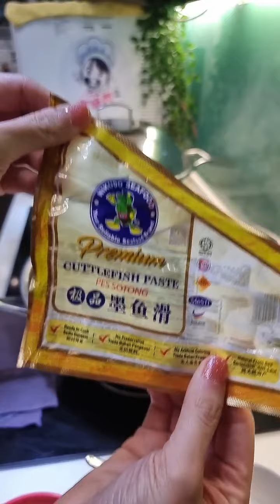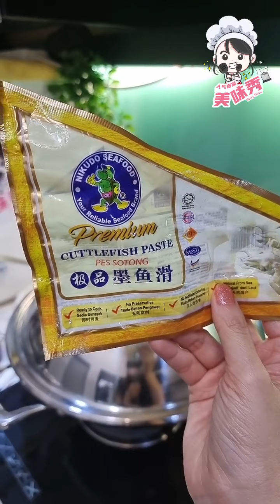Auntie Siew Siew 美味秀 MCO Day 372_蒜香蒸鳕鱼 Garlic Steamed Fish、墨鱼滑蒸肉碎 Cuttlefish Steamed Minced Pork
新菜色:
蒜香蒸鱼

材料：
鳕鱼【Nikudo Seafood】2片
蒜米【切末】适量
姜【切末】适量
葱段 适量
食油 适量

调味料：
盐 适量
米酒 适量
Hamadaya牌日本酱油 1汤匙

做法：
1. 加适量的盐和米酒入鳕鱼片，腌制至少30分钟。
2. 烧热油，爆香蒜米末，备用。
3. 烧热油，爆香姜末，备用。
4. 烧热水，把葱段摆在盘底，放入鳕鱼片后，用中火蒸7分钟。
5. 烧热油，淋热油在蒸好的鳕鱼片上。
6. 烧热油，加入1汤匙Hamadaya牌日本酱油，再淋在蒸好的鳕鱼旁。
7. 最后，撒上炸好的蒜米末和炸好的姜末在蒸好的鳕鱼上即可。

Steamed Fish with Garlic

Ingredients:
Cod【Nikudo Seafood】2 pieces
Minced Garlic appropriate
Minced Ginger appropriate
Spring Onion【cut into sections】appropriate

Seasonings:
Sugar appropriate
Salt appropriate
Hamadaya Brand Japanese Seasoning Soy Sauce 1 tablespoon

Cooking Steps:
1. Add some salt and rice wine to the cod fillets and marinate for at least 30 minutes.
2. Heat oil, sauté the minced garlic and set aside.
3. Heat oil, sauté the minced ginger until fragrant, set aside.
4. Boil hot water, put the spring onion on the bottom of the plate, put the cod fillets, and steam over medium heat for 7 minutes.
5. Heat the oil and pour the hot oil on the steamed cod fillet.
6. Heat the oil, add 1 tablespoon of Hamadaya brand Japanese seasoning soy sauce, and pour it next to the steamed cod.
7. Finally, sprinkle the fried minced garlic and fried minced ginger on the steamed cod.

墨鱼滑蒸肉碎

材料：
猪肉碎 600g
Nikudo牌墨鱼滑 200g
香菇【切丁】3朵
姜【切末】适量
大葱【切末】1粒
葱【切末】适量
葱花 适量
蛋白 1 粒
玉米粉 1汤匙
清水 适量
食油 适量

调味料：
盐 适量
调味料 适量
胡椒粉 适量
麻油 2茶匙
张洪牌高山文东姜粉 ½ 茶匙
Hamadaya牌日本酱油 2茶匙

做法：
1. 烧热油，爆香适量的姜末，备用。
2. 烧热油，爆香香菇丁，备用。
3. 加适量的盐、调味料、胡椒粉、2茶匙麻油、½ 茶匙张洪牌高山文东姜粉、2茶匙Hamadaya牌日本酱油入猪肉碎，搅拌均匀后，腌制30分钟。
4. 再加200g Nikudo牌墨鱼滑、1粒蛋白、1汤匙玉米粉、爆香好的姜末、爆香好的香菇丁、大葱末、葱末入腌制好的猪肉碎，搅拌均匀。
5. 烧热水，把调味好的墨鱼滑肉碎铺入蒸盘里，用中火蒸15分钟至熟。
6. 最后，撒上适量的葱段即可。

Steamed Minced Pork with Cuttlefish Paste

Ingredients:
Minced Pork 600g
Nikudo brand Cuttlefish Paste 200g
Shiitake Mushroom【diced】3 pieces
Mined Ginger appropriate
Minced Onion 1 bulb
Minced Spring Onion appropriate
Spring Onion【diced】appropriate
Egg White 1 grain
Corn Flour 1 tablespoon
Clean Water appropriate

Seasonings:
Salt appropriate
Seasoning appropriate
Black Pepper appropriate
Sesame Oil 2 teaspoons
Chang Hong Brand Bentong Highland Ginger Powder ½ teaspoon
Hamadaya Brand Japanese Seasoning Soy Sauce 2 teaspoons

Cooking Steps:
1. Heat oil, sauté appropriate amount of minced ginger, set aside.
2. Heat oil, saute diced shiitake mushrooms, set aside.
3. Add appropriate amount of salt, seasonings, black pepper, 2 teaspoons of sesame oil, ½ teaspoon of Chang Hong brand Bendong Highland ginger powder, 2 teaspoons of Hamadaya brand Japanese seasoning soy sauce into the minced pork, stir well, and marinate for 30 minutes.
4. Add 200g Nikudo brand cuttlefish paste, 1 egg white, 1 tablespoon corn flour, sauteed minced ginger, sauteed diced shiitake mushrooms, minced onions, and minced spring onions into the marinated pork, stir well.
5. Boil hot water, spread the seasoned minced cuttlefish meat into a steaming dish, and steam over medium heat for 15 minutes until cooked.
6. Finally, sprinkle a appropriate amount of diced spring onions.

其他菜色：
清炒番薯叶
清炒四季豆